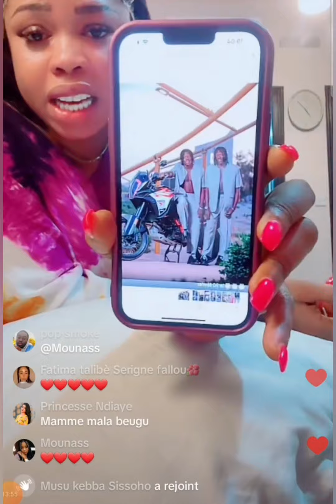Mame ndiaye : adamo daf ma doneu diapalé sama seuy dima yoné xaliss ,adamo nit kou bakh la..bimako